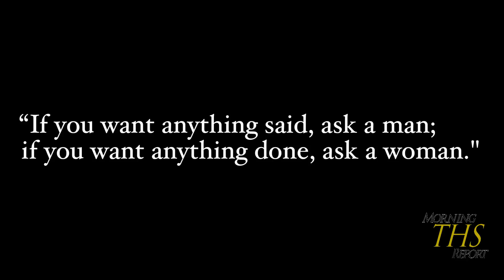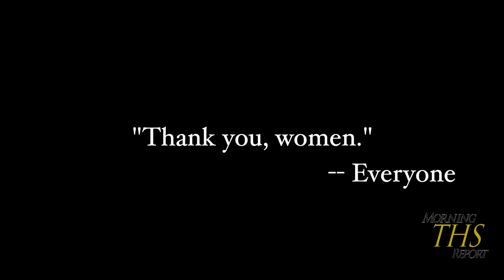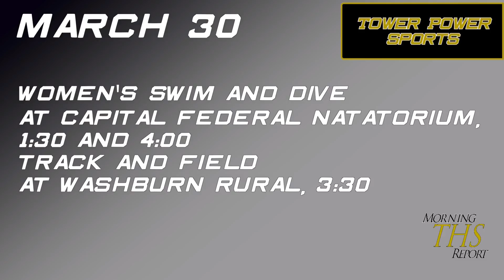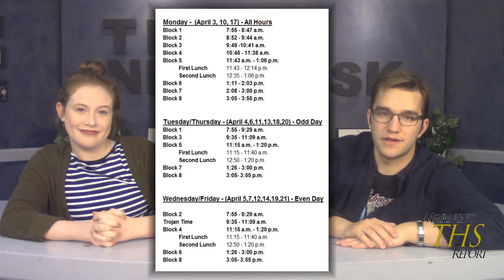Morning Report 03 27 17a